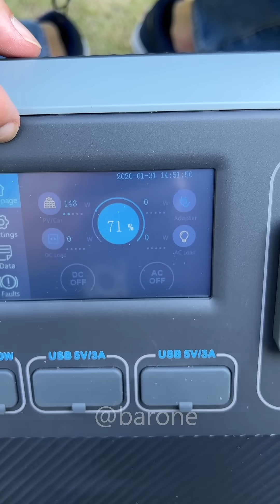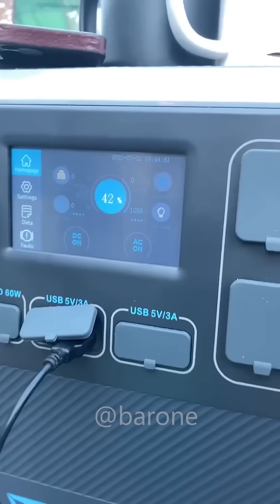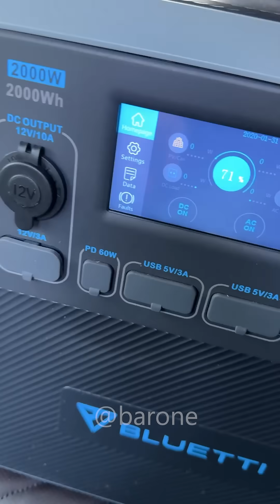Esse gerador solar é o PRIMEIRO feito para o Brasil! 🇧🇷🤯